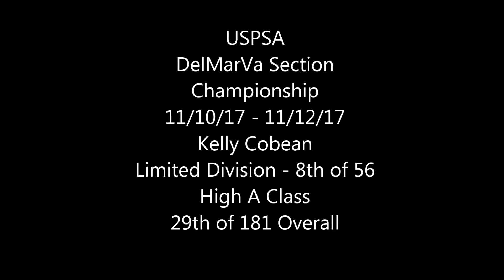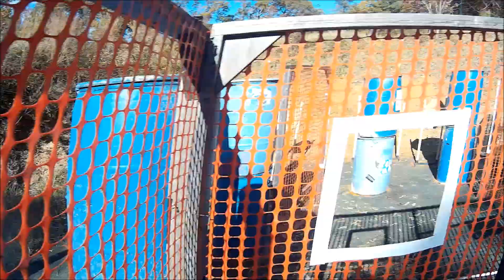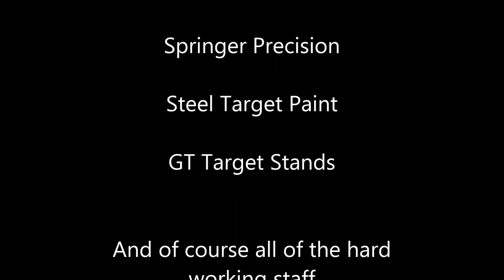2017 USPSA DelMarVa Section Championship